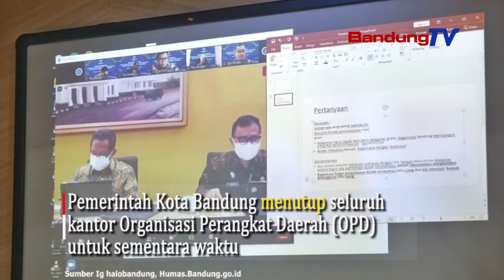Kasus Pegawai Pemkot Bandung Positif Covid Meningkat, Perkantoran Dihentikan Sementara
Pemerintah Kota Bandung menutup seluruh kantor
Organisasi Perangkat Daerah (OPD) untuk sementara waktu.
Hal ini menyusul kasus konfirmasi positif
di lingkungan pegawai Pemkot Bandung yang terpantau meningkat.

Wakil Wali Kota Bandung, Yana Mulyana menegaskan,
penutupan kantor tidak hanya di kawasan Balai Kota
tetapi juga berlaku di sejumlah kantor OPD lainnya.
Sementara itu, khusus layanan publik tetap dibuka,
namun hanya diperkenankan untuk pelayanan secara online.

Yana mengaku belum mengantongi jumlah detail
pegawai Pemkot Bandung yang terpapar Covid-19.
Namun langkah cepat ini diambil,
karena beberapa hari terakhir jumlahnya mengalami penambahan.

Untuk sementara seluruh OPD memberlakukan
Work From Home (WFH) dengan persentase jumlah yang disesuaikan